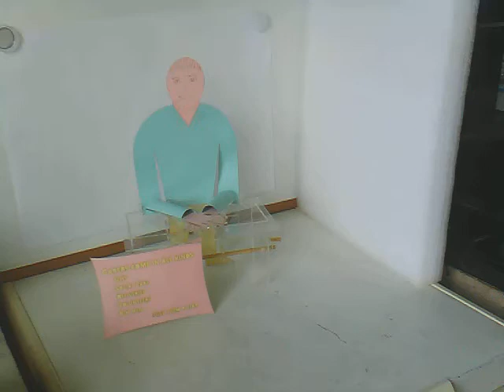Clap for Carers Automaton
Acrylic and paper automaton that when cranked lifts his hands from the desk and claps for the frontline workers in these 'interesting times'.